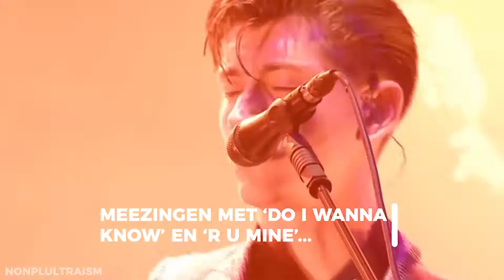Arctic Monkeys maakt releasedatum nieuwe album bekend | Videostory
De Arctic Monkeys komen na AM weer met een nieuw album. Hier alles wat je er over wil weten!

Het Festileaks.com Youtube-kanaal is de plek voor festivalverslagen, artiesteninterviews en allerlei andere festival gerelateerde video's. Hiermee kan jij als festivalliefhebbers je zowel binnen als buiten het festivalseizoen weer even terug op de weide wanen.